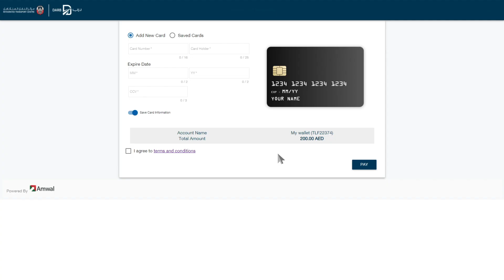طريقة شحن المحفظة في نظام درب للتعرفة المرورية لإمارة أبوظبي